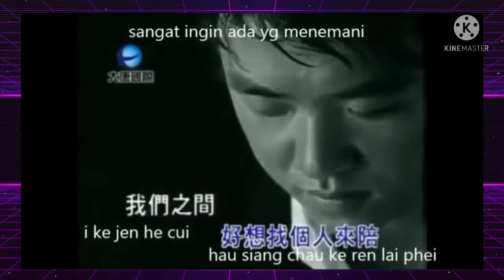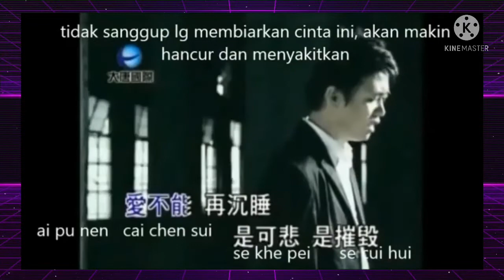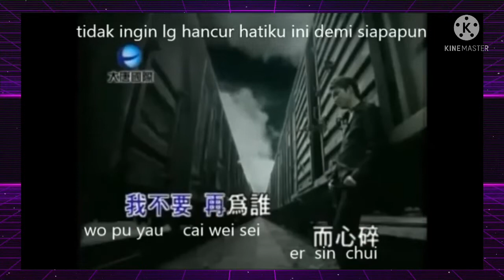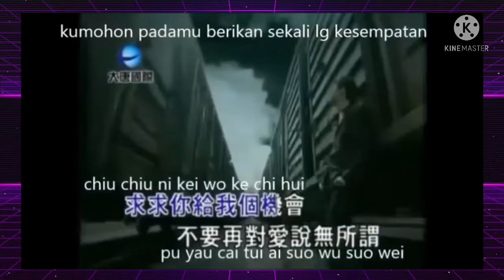Ni Tau Ti Ai Sei Karaoke 你到底愛誰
Ni Tau Ti Ai Sei
你到底愛誰
Kamu Sebenarnya Cinta Siapa?